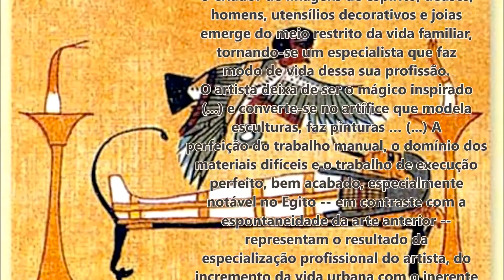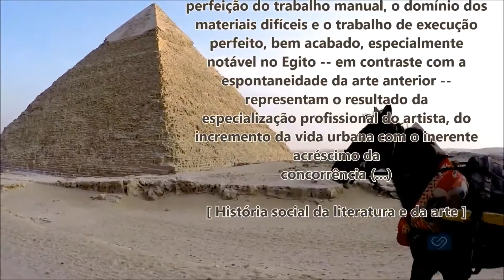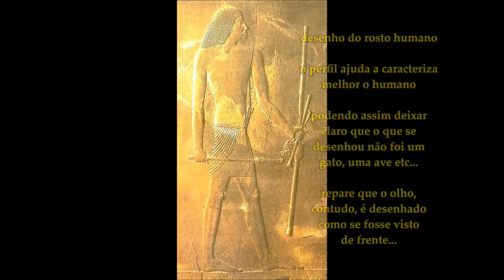história da arte egito #3